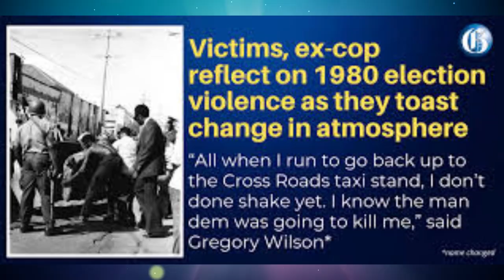Nadine Sutherland enters the Dubplate debate: Talks dubplate for Kamala Harris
Saudicka Diaram is an award winning Journalist and a Television Host. She has created a reputable career in the media and communication field. She uses her platform to have transformative, empowering and entertaining conversations. Her passion for entrepreneurship is evident in her workshops, and informative sessions that are held in different schools.